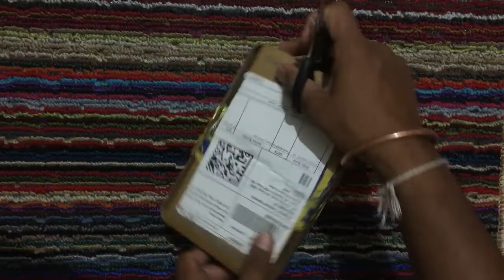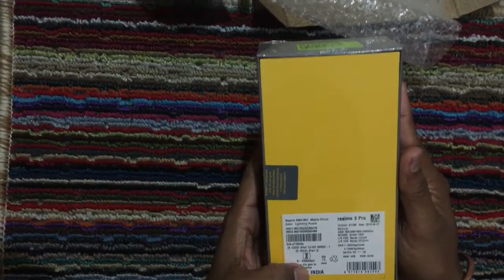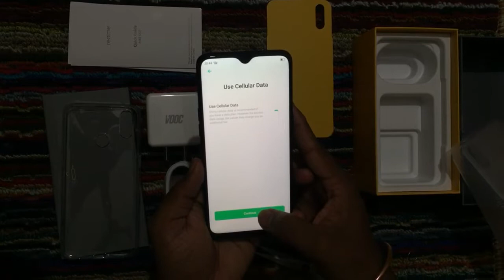Realme 3 Pro | 4GB RAM | 64GB Storage | Unboxing | Review !!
Below are best realme mobiles, use the below link to purchase directly !!

Realme 3 Pro (Nitro Blue, 4GB RAM, 64GB Storage)
Realme 3 Pro (Lightning Purple, 4GB RAM, 64GB Storage)
Realme 3 Pro (Nitro Blue, 6GB RAM, 128GB Storage)
Realme U1 (Ambitious Black, 4GB RAM, 64GB Storage)

Below for redmi mobiles:

Note 7 Pro (Neptune Blue, 64GB, 6GB RAM)
Note 7 Pro (Black, 64GB, 6GB RAM), Redmi
Note 7 Pro (Nebula Red, 128GB, 6GB RAM)
Note 7 Pro (Space Black, 64GB, 4GB RAM)
Xiaomi Redmi Note 7 Pro (Neptune Blue, 4GB, 64GB)

Thanks !!